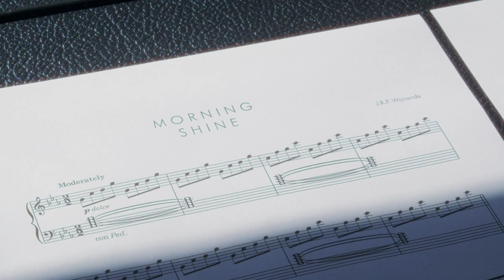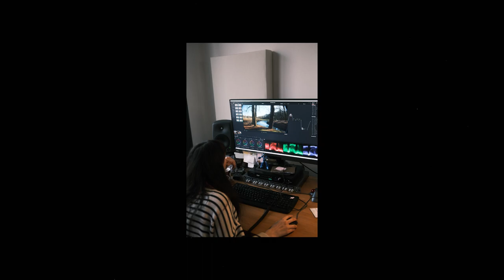Music Picture Life 📺 (Short Film Prophet 10, Fujifilm X100V)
Dear all,
I am happy to share with you a video I made called "Music Picture Life" about my daily life shown through my music, photographs and video.
I have been really inspired by film looks and old photo stock, and I tried to incorporate this in my music and combine all these together in one fun project. I really love this format personally and I am happy how it turned out (thanks Juliet for helping me out with the coloring).
I would like to thank you all for your support. Because of you I can continue doing what I do!
Much love,
Jasper

Chapter 1. Nature 0:01
Played on Prophet 10, Recorded on Audient EVO16

Pictures by Fujifilm X100V
Shot on Fujifilm X100V & BMPC4K

Chapter 2. Morning Shine 01:45
Played on Yamaha CP70B Electric Grand Piano,
Neumann Microphone, Recorded on Audient EVO16

Chapter 3. Sweet Home 03:58

Thank You 06:35

Special shout out to all my Patrons for making this video possible!

You get early access, exclusive content,  discounts, music recommendations, exclusive access to my growing number of sheet music, access to my growing 'shook vault' of unreleased songs, fun stuff and future perks to my future vinyl records !